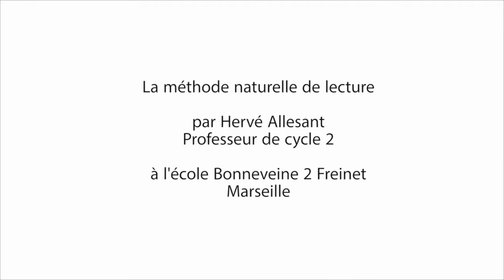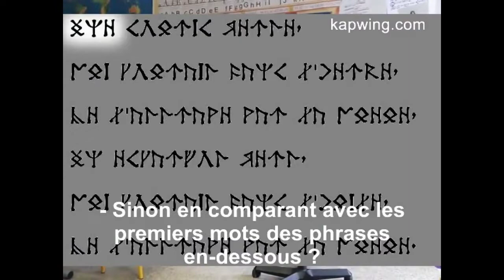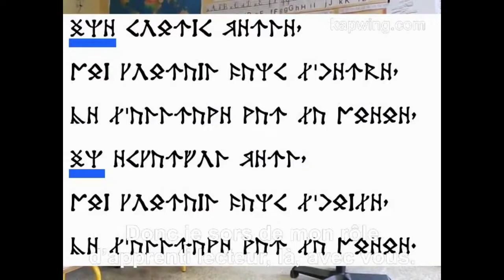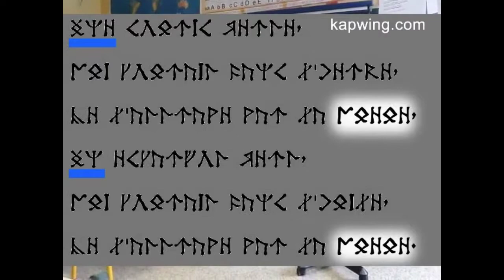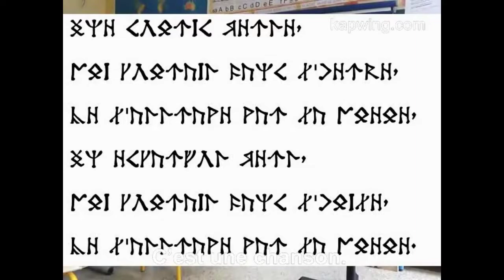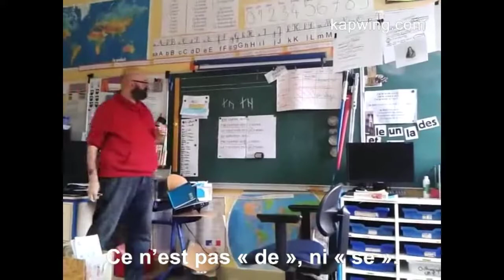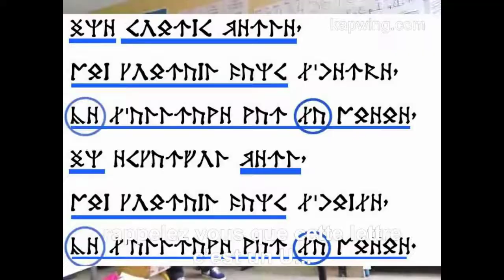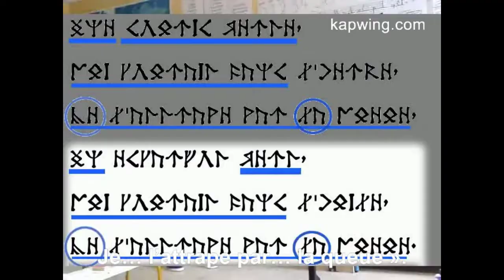La méthode naturelle de lecture-écriture - Méthode Freinet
Les enseignants Freinet pratiquant la MNLE (méthode naturelle de lec­ture-écriture) placent volontairement l'enfant en situation intellectuelle de recherche, toujours en éveil, met­tant en relation ce qu'il voit ici et ce qu'il connaît déjà et réajustant sans cesse son savoir.
Tout cela au sein d'un groupe où le débat le conduit et l'aide à ce réajustement permanent. Cette situation de re­cherche donnant toujours la priorité au sens.

Cet atelier destiné aux adultes permet d'expliquer et illustrer auprès d'un public déjà lecteur, le travail effectué en classe avec les élèves.

Un atelier proposé par Hervé Allesant, professeur de cycle 2 à l'école Freinet Bonneveine 2, à Marseille.